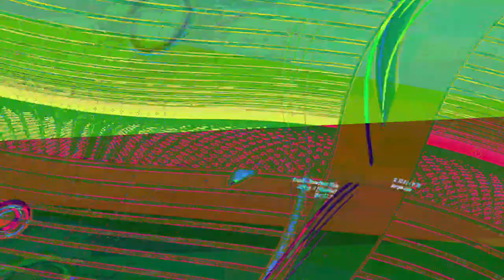[EPILEPSY WARNING] Movie 23 06 13 04h45m51s